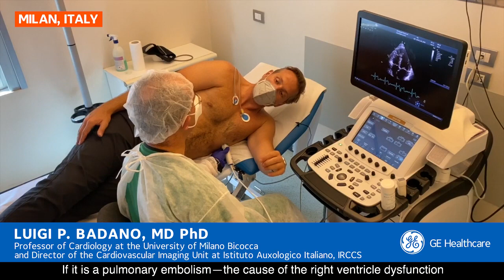Behind the Technology - Ep. 5: COVID-19 and the Heart with Dr. Badano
Dr Luigi Badano performs an ultrasound on Mikey Kay’s own heart to help explain the mysterious link between COVID19 and damage caused to the right ventricle - one of the heart’s four chambers. The technology is used to understand how indicators in the heart can help the medical community better predict mortality in COVID-19 patients.